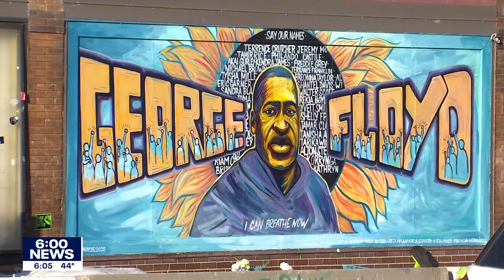Minneapolis police union contract approved by city council I KMSP FOX 9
The Minneapolis City Council has voted to approve a new contract with the city's police union.